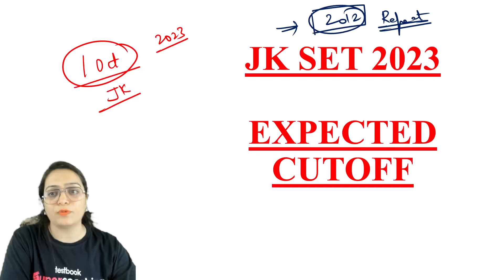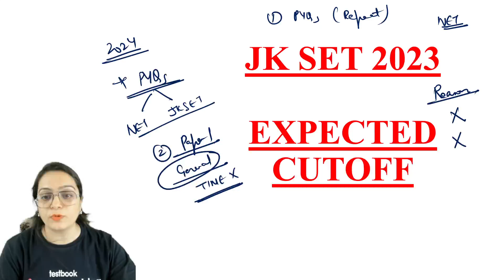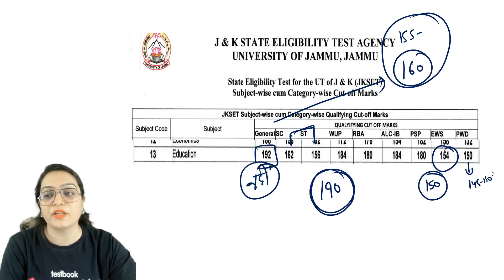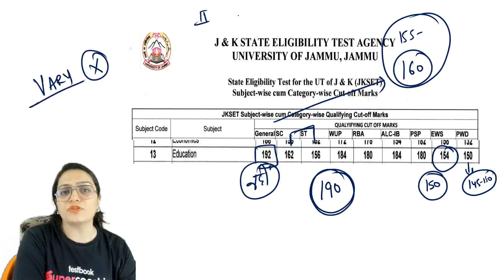JK SET 2023 Expected Cut-Off | JK SET 2023 Result Update | JK SET 2023 Final Cut Off | Heena Ma'am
😊In this live session Heena Mam will be discussing Education Imp Questions  For UGC NET Education Dec 2023 Cycle Exam
UGC NET in the field of  Educational Administration & Leadership, you need to prepare for the Paper-II subject Education. These Questions will help you in the exam. Testbook UGC NET Classes is a one-stop destination for all aspirants appearing for the UGC NET Dec Exam 2023.

😎✌️5 Oct Special Workshop for UGC NET/JRF Dec 2023 📲Registration

Interested in UGC NET SuperCoaching by Testbook. Fill the form we will reach out to you